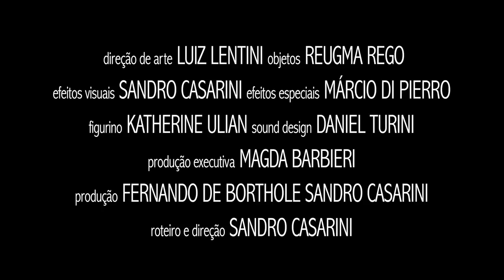A Casa Da Praia (The Beach House) - Trailer [Curta - Short Film] HD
Premiações e Festivais em que o curta está (ou foi) selecionado:

3º Curta Taquary - Festival Nacional de Curta Metragem - Set 2010

Festival de cine B de Santiago de Chile - Jul 2010.

8º Festival Nacional de Cinema de Varginha - Nov 2009 -  "Prêmio de Melhor Diretor".

4º Festival Curta Fantástico - Nov 2009.

9ª Goiânia Mostra Curtas - Out 2009.

V Festival Latino Americano de Canoa Quebrada - Set 2009 - "Prêmio de Melhor Trilha Sonora Original".

20º Festival Internacional de Curtas Metragens de SP - Ago 2009.

Subtitles available:

English
Español
Français

CURTA METRAGEM (Suspense)

Sinopse - Ao evocar espíritos durante uma brincadeira, alguns amigos reunidos em uma casa de praia dão início a uma série de eventos sobrenaturais inexplicáveis, que podem fazer desta viagem de férias a sua última.

SHORT FILM (Suspense)

Synopsis - By conjuring up spirits during a game, some friends gathered in a beach house, start up a series of unexplainable supernatural events that might turn their vacation trip into their last.